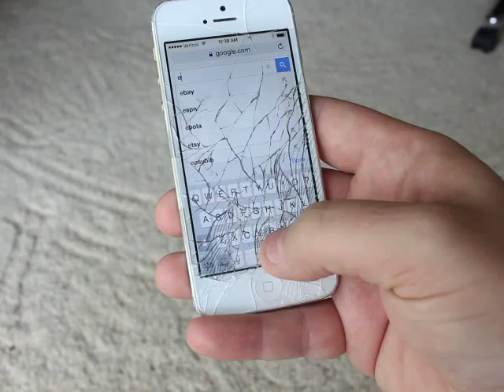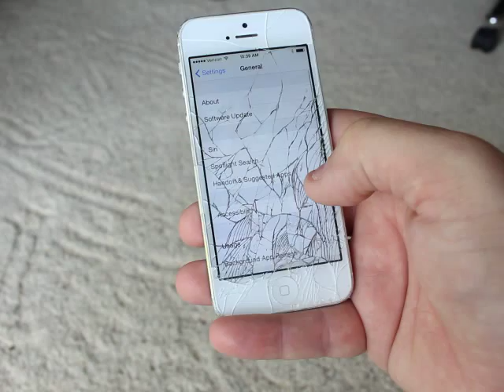Apple Iphone 5 16GB White Cracked Screen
Video showing the functionality of an iphone 5 16GB White - Verizon.  It's amazing to me that even with a cracked screen it functions perfectly.